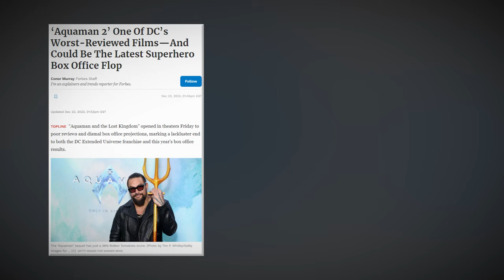I Watched Superhero Movies NOT in English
It's 2024 and Marvel and DC are past their prime. But what about superhero movies not in English? Let's see what South Korea, Indonesia, Hong Kong, Italy and India have to offer!

⌛TIMECODES⌛
0:00 Intro
1:19 South Korea - Psychokinesis
3:57 Indonesia - Gundala
10:12 Hong Kong - The Heroic Trio
15:03 Italy - They Call Me Jeeg
18:31 India - Ra.One
22:58 End Screen / Patreon Shoutout

Join me as I take a look at superhero movies not in the English language. Marvel and DC for sure are still producing good movies, but not nearly as many as they used to, with more duds than hits these days. But what about the rest of the world? The USA takes the spotlight as always with superhero pictures but dozens of countries have done their own comic book adaptations. In this video, I head to South Korea to look at their first superhero offering in a movie about an estranged father who develops telekinetic powers (Psychokinesis review). I then head to Indonesia to check out their own cinematic universe called the Bumilangit Cinematic Universe (Gundala review). Next is Hong Kong, as I look at an absolutely bonkers Michelle Yeoh film from 1993 (The Heroic Trio Review). Then, it's Italy. As they have a very serious and gritty take on the genre (They Call Me Jeeg review). Then I finish up with a visit to India. The home of Bollywood, as I take a look at Shah Rukh Khan's take on a superhero movie (Ra One review). This is one movie review after another, exploring foreign language cinema. 2024 superhero movies are surprisingly few and far between, so how about we look at South Korean movies or Indonesian movies or Italian movies or Hong Kong movies or even head to Bollywood to check out Indian movies. Join me as I review Psychokinesis korean movie, if you're looking for psychokinesis Netflix, then watch my review of it to see if its for you. Or maybe you're interested in ra one songs? Then check out the ra one trailer and watch my ra one review. They Call Me Jeeg trailer might interest you in my review of this Italian superhero movie of which I make comparisons to Joker and its sequel Joker: Folie à Deux. Or what about the heroic trio trailer, be sure to watch my reaction to the heroic trio scene. And then there's gundala trailer, which once watched, might intrigue you to watch my Gundala movie review and explore Indonesia superhero movie. I doubt any of these films will hit my top 10 movies 2024 or best movies of 2024 list, I whilst they're not the worst movies of all time, or the worst superhero movies ever, they're mostly mediocre and perhaps you're better off watching Iron Man, Batman, Spider-Man and Superman instead. Whilst not Superhero movies ranked, maybe Wolverine 2024 or Deadpool 3 might interest you more than these. Or even Madame Web, Kraven the Hunter and Blade.